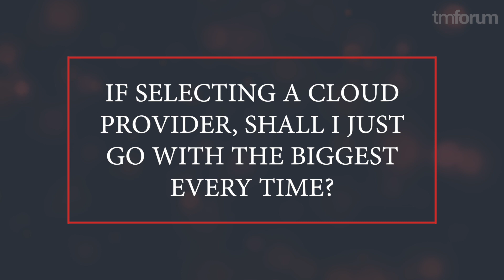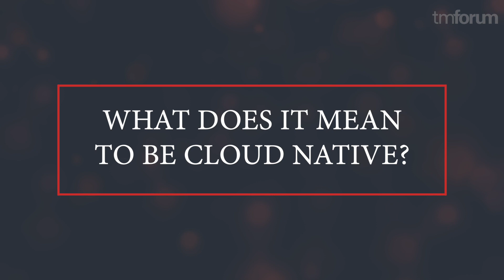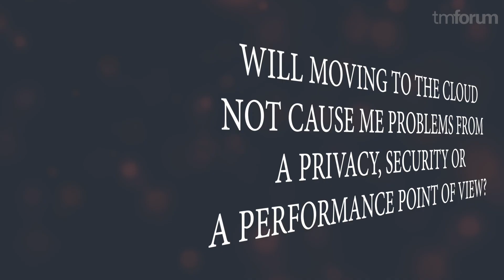Danielle Royston, CEO, Optiva busts 5 cloud myths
Hear Danielle Royston, CEO from Optiva debunk the top 5 public cloud myths